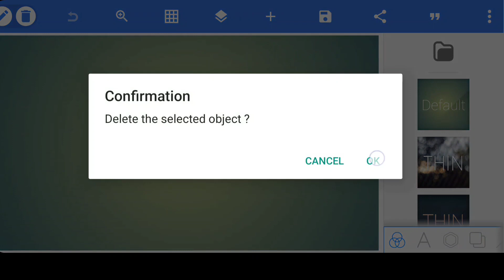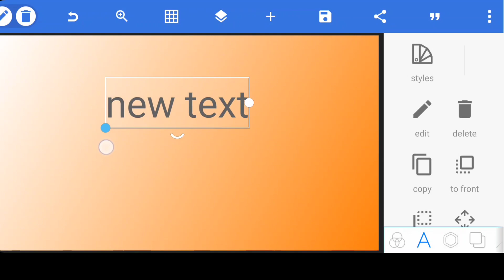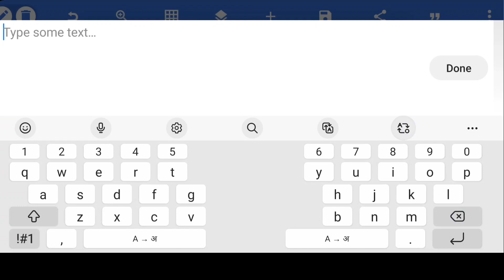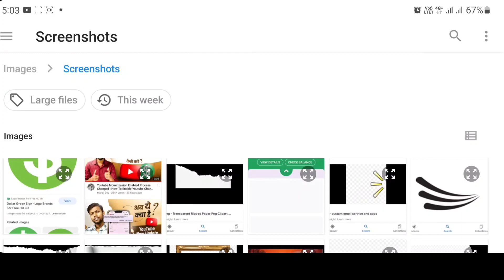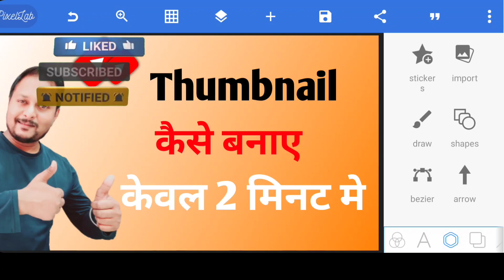Thumbnail kaise banaye | youtube thumbnail kaise banaye | how to make thumbnail for youtube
Queries Solved
1.youtube thumbnail kaise banaye
2.thumbnail kaise banaen
3. thumbnail kaise banaye youtube video mein
4. youtube video thumbnail kaise banaye
5. vlog thumbnail kaise banaye
6. mobile se thumbnail kaise banaen
7. thumbnail kaise banaye
8. thumbnail youtube par kaise banaye